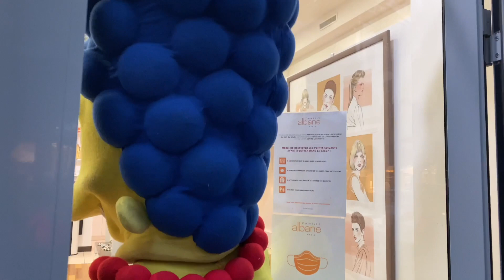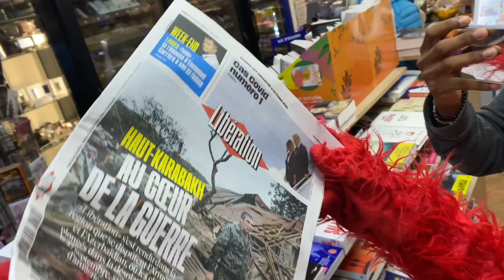GAGNE OU DEGUISE TOI !! (Partir en Mission dans la ville en Mascotte)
Viens découvrir la salle de sport "Iron Bodyfit" avec Alex !!
Adresse : 20 Avenue de la Table de Pierre,
69340 Francheville